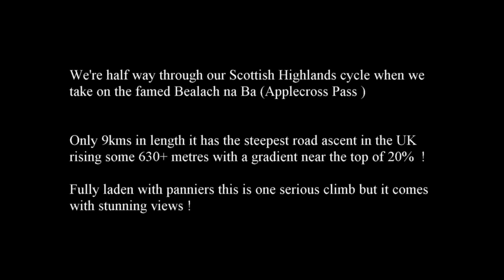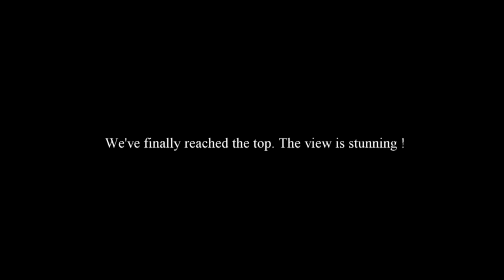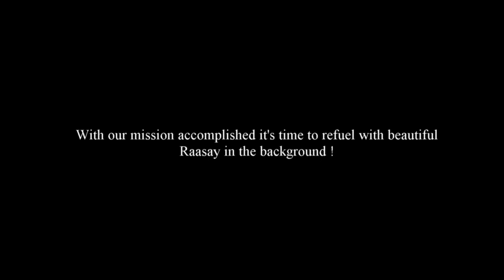Cycling the Bealach an Ba (Applecross Pass) - Scotland UK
Short video of our crossing of the Bealach na Ba during our unsupported Scottish Highlands Cycle 2019. The stunning pass is only 9km's long but is one of the steepest road ascents in the UK